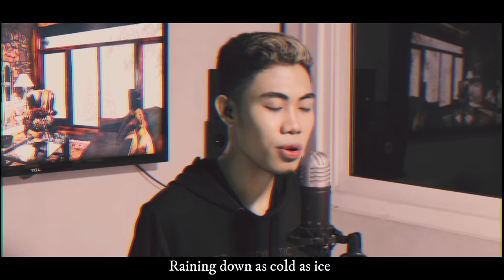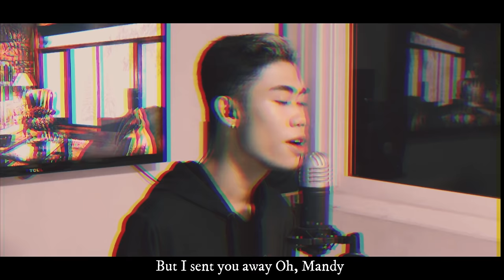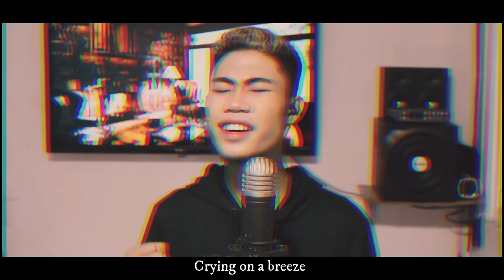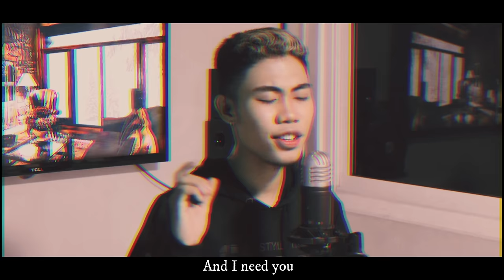Mandy - Barry Manilow (Cover by Nonoy Peña)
Here's my rendition of 1973's hit entitled "Mandy" as popularized by Barry Manilow.

Kumu: @Nonoypena_2020